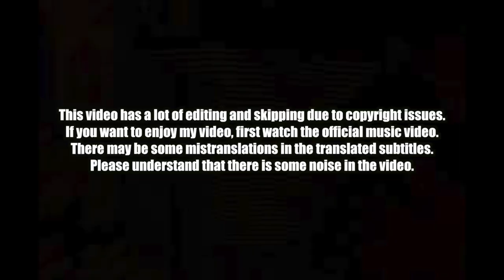🇰🇷🔥Korean Hiphop Junkie react to LE SSERAFIM (르세라핌) 'EASY' (ENG SUB)